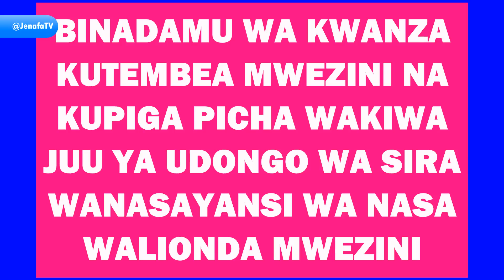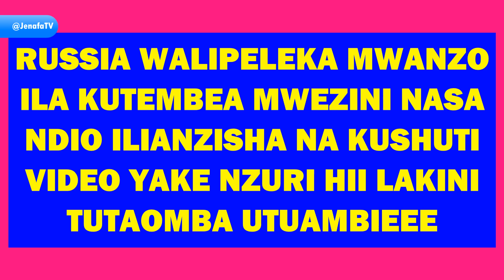Binadamu wa kwanza kutembea mwezini kutoka America first moon walker Apollo mission Nasa USA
Scientist mission from earth to the moon and walking in the moon , Binadamu walipaa live kutoka duniani kutua mwezini na kutembea mwezini video